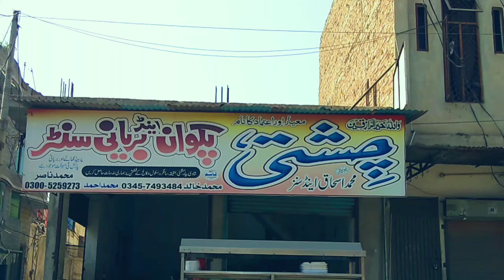Eating best chicken biryani in Ranala Khurd-Okara | Ashar Rajpoot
This is my 22nd Vlog.

I am citizen of Pakistan Punjab dist.Okara tehsil Depalpur.